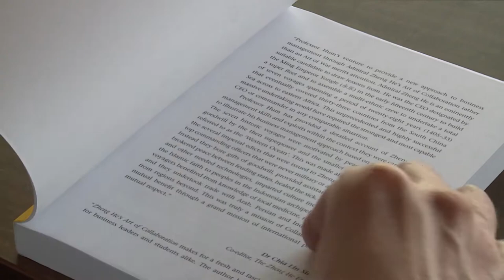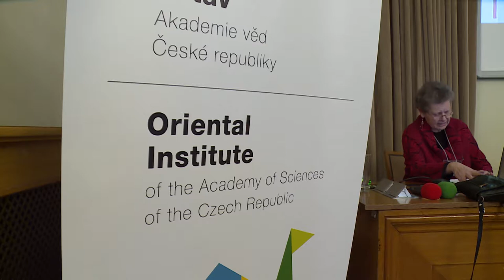Kulturní diplomacie Číny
V rámci tříletého mezinárodního projektu, s názvem Kulturní diplomacie Číny: role nestátních aktérů a regionální variace, který je financován Grantovou agenturou ČR, badatelé Orientálního ústavu AV ČR s kolegy z univerzit z Vídně a Taiwanu zkoumají odlišné strategie a různé nestátní aktéry, které Čína v rámci své kulturní diplomacie užívá  ve čtyřech různých geografických kontextech. Jakým způsobem se liší prezentace Číny v oblasti Evropy, Středního východu nebo jihovýchodní a střední Asie?